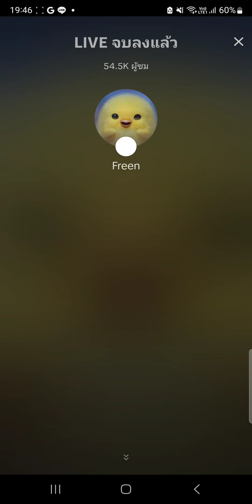Freen tiktok live